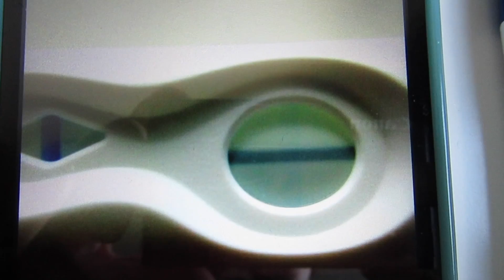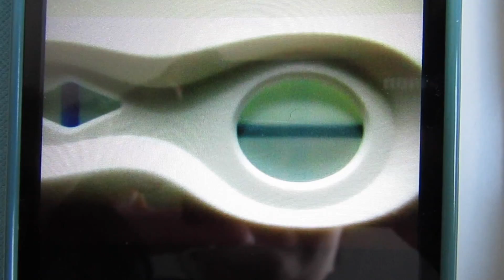Pregnant or Not? // TTC Journey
I don´t want anyone to think TTC is an easy Journey so I want to share the Emotions that go with it!

In This Vlog:
Annika and Marco have been married for 1 Year!